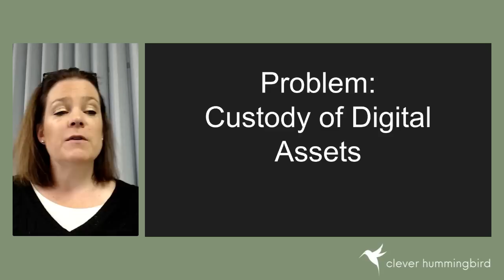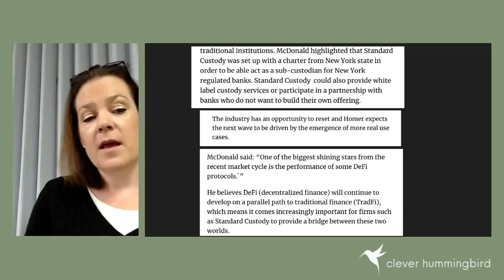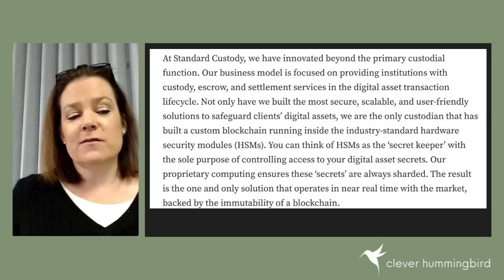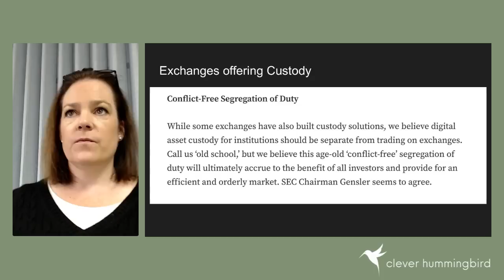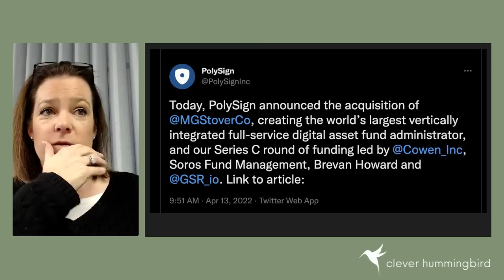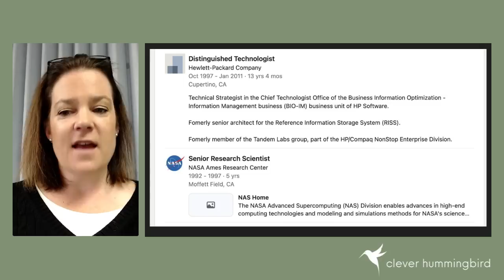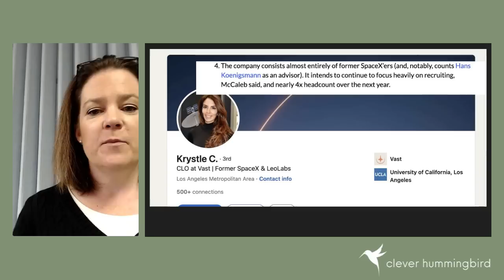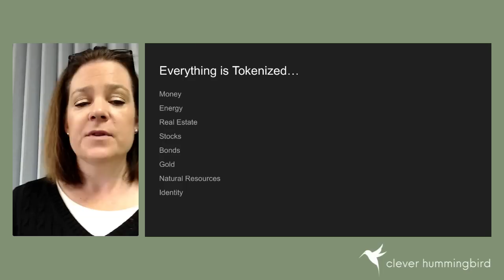Why is Polysign a REALLY BIG DEAL?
The traditional financial system will NOT move into the digital assets & crypto space until a HUGE problem is solved - custody of the assets.

Will Polysign be the revolutionary force that many think it will be?